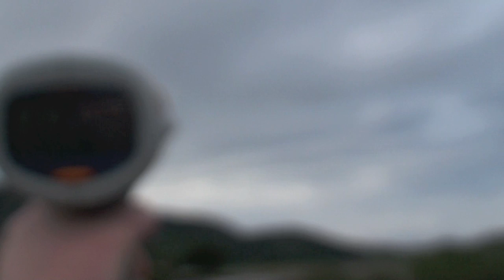Stock FJU 122mph pass 3-19-2011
Max speed for the day on stock motor/prop combo.  Aluminum foil added to underside to help with readings.  Calm Wind, about sunset.